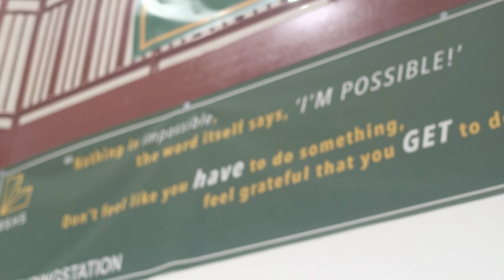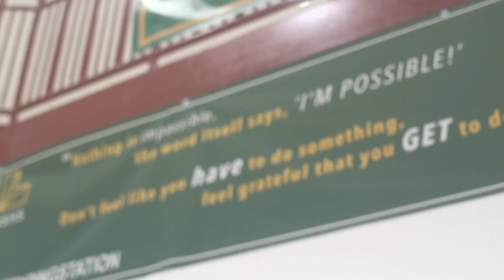Defender Weekly 111023 REVISED